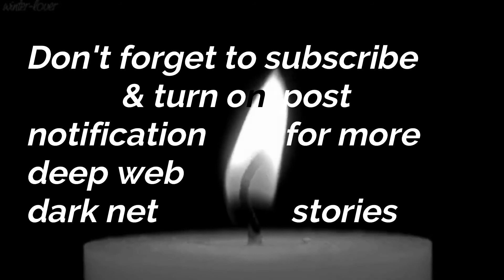Deep web story- Please help me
I've been putting off paranormal videos for awhile on this channel so I wanted to give you paranormal lovers a long video
Make sure you "like" the video if you enjoyed it, I really want to get this one out there :)
And leave any suggestions in the comments for future videos